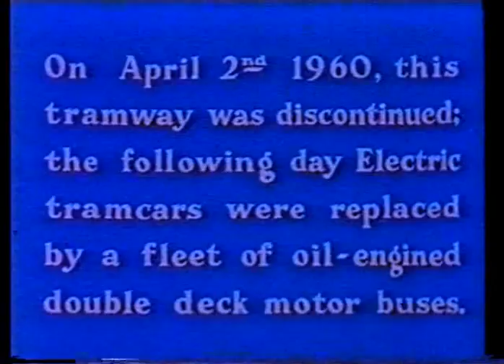Meadowhead To Lane Top By Tram 1960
Tram journey from Meadowhead to Lane Top in 1960.
One thing I like about these old tram films is the DANGEROUS DRIVING STANDARDS of motorists back then.
Joyriders and boy racers aside, it appears many drivers seemed to have no sense of danger, caution or even plain common sense.
Today, the new tram system will take you from one shopping location to another, nothing else ; an utter waste of money.
Soundtrack has been remastered by myself, to reduce the background noise.
Those listening in mono may HEAR NO SOUND - this is because I have put the left and right channels in anti-phase, to help avoid content flagging.